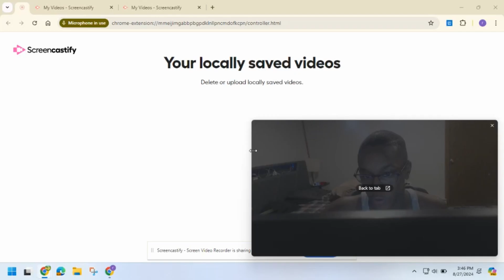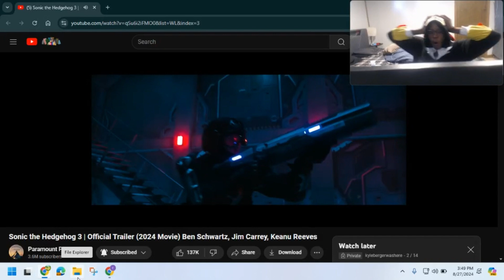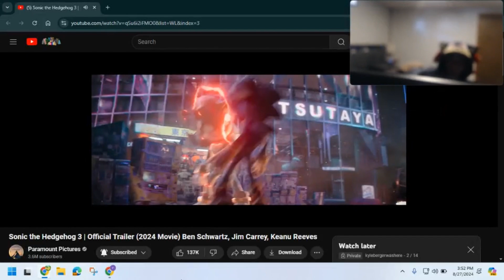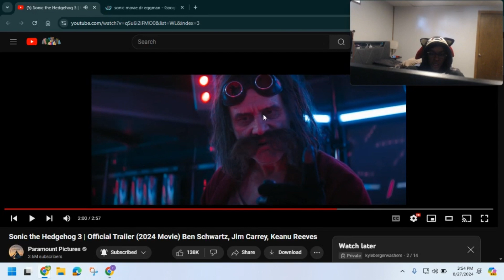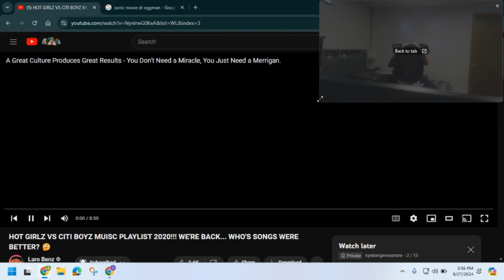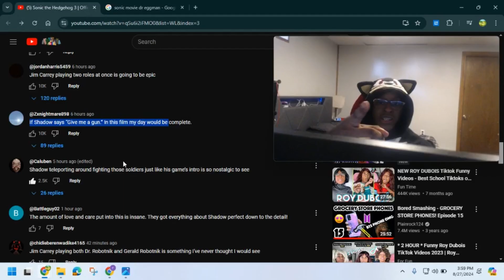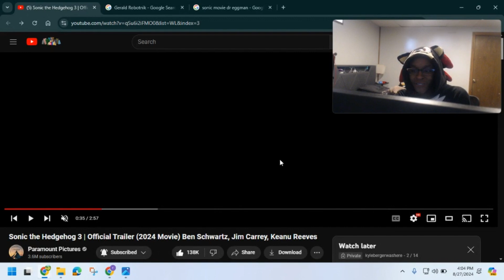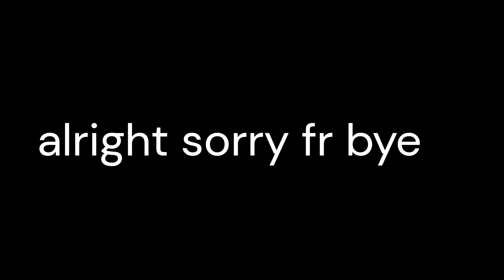reacting to sonic movie 3 trailer cuz i was so nervous reacting to this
Sonic the Hedgehog returns to the big screen this holiday season in his most thrilling adventure yet. Sonic, Knuckles, and Tails reunite against a powerful new adversary, Shadow, a mysterious villain with powers unlike anything they have faced before. With their abilities outmatched in every way, Team Sonic must seek out an unlikely alliance in hopes of stopping Shadow and protecting the planet.

Director Jeff Fowler returns along with our all-star cast including Jim Carrey, Ben Schwartz, James Marsden, Tika Sumpter, Idris Elba, Colleen O’Shaughnessey, Natasha Rothwell, Shemar Moore, Adam Pally, Lee Majdoub, newcomers Alyla Browne and Krysten Ritter, with Keanu Reeves joining the franchise as Shadow the Hedgehog.